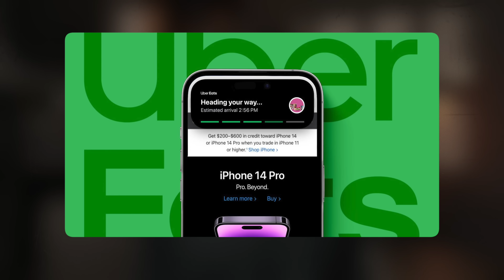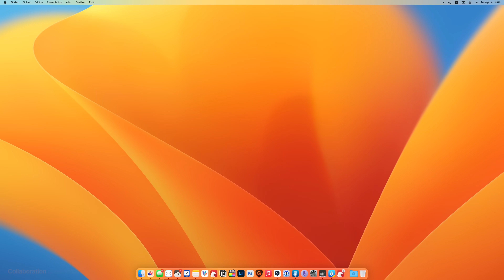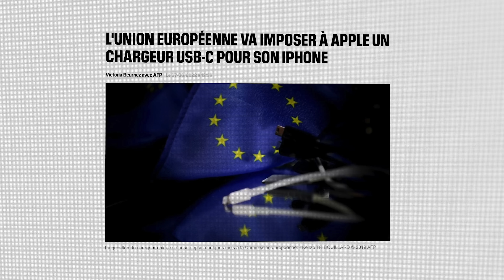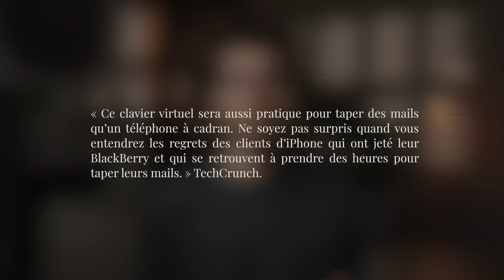L'iPhone 15 est-il "éclaté" ?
Éclaté : argot français utilisé pour décrire quelque chose qui manque d'intérêt.

Chapîtres :

0:00 iPhone 15
2:27 iPhone 15 Pro
2:34 USB-C
3:27 Caméras
4:21 Titane
6:20 Processeur
6:58 Inoxtag a raison

Co-production /influx.
Léo Duff.